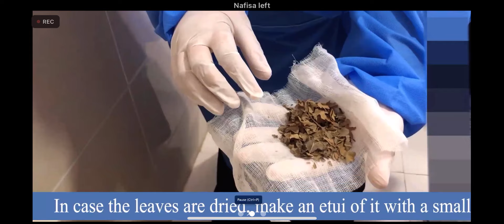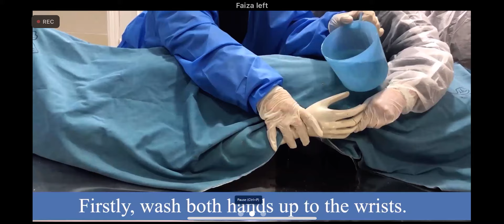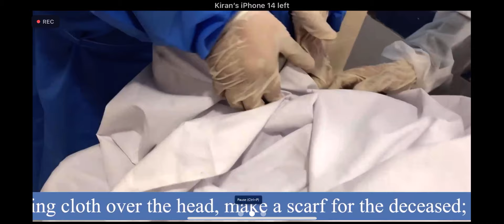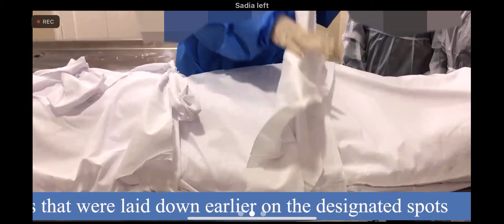Bathing and shrouding of deceased